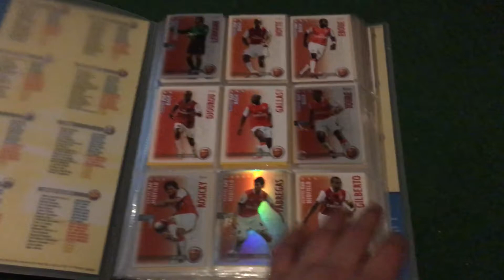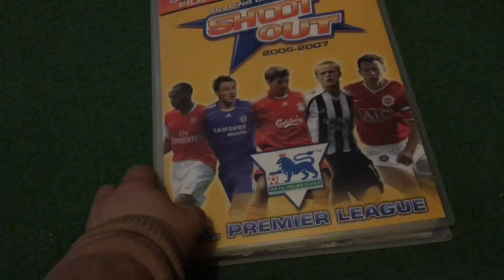Complete Shoot Out 2006/07 Collection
A full binder of one of my favourite collections